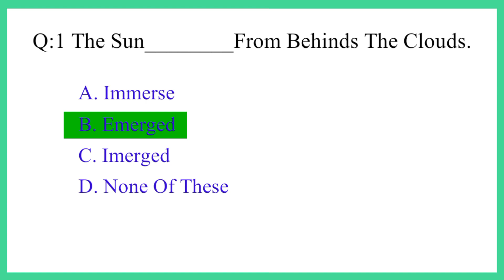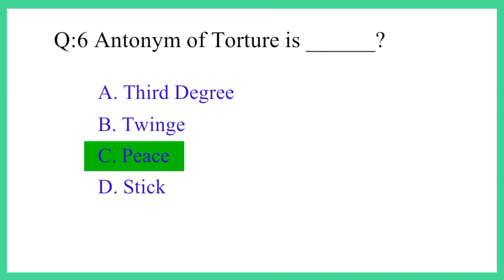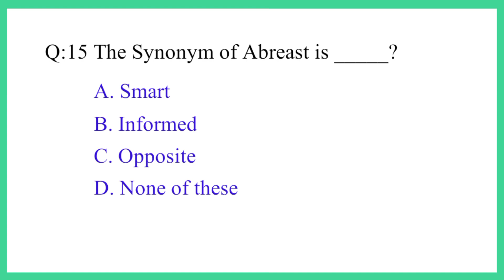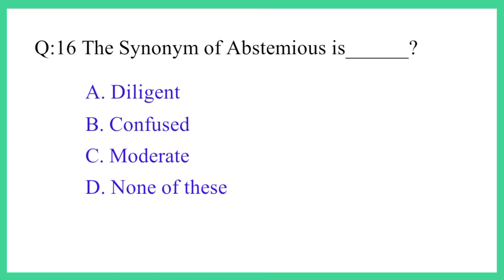Entry test english mcqs | Most repeated english mcqs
today we have covered most important and repeated english mcqs for entry test and all exams or tests.